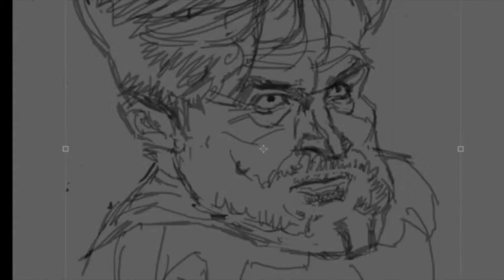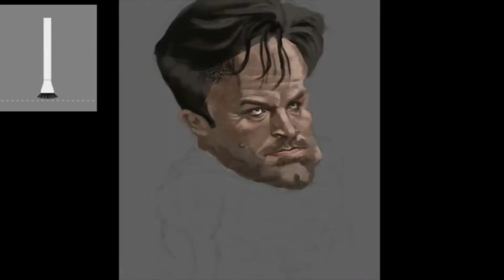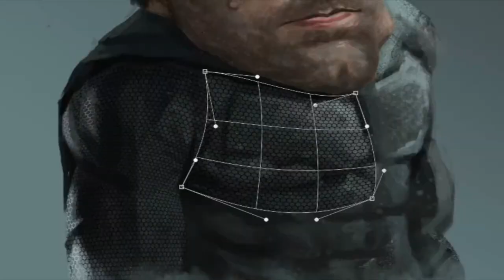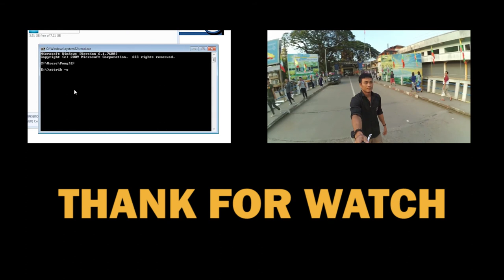Caricature Digital Painting : Batman 2016 (Ben Affleck)